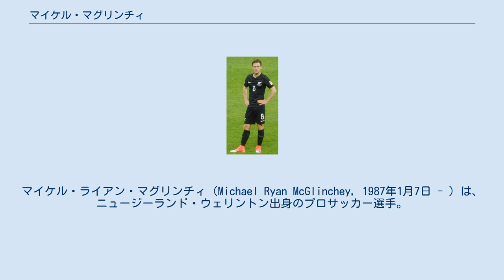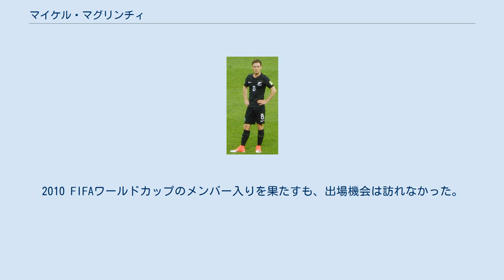マイケル・マグリンチィ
マイケル・ライアン・マグリンチィ（Michael Ryan McGlinchey, 1987年1月7日 - ）は、ニュージーランド・ウェリントン出身のプロサッカー選手。
Aリーグ・セントラルコースト・マリナーズFC所属。
ニュージーランド代表。
姓はマグリンチェイ、マグリンキーの表記も。
 ニュージーランド・ウェリントンで生まれ、9ヶ月の時に両親とスコットランドへ移り住んだ。
5、6歳の頃にサッカーを始め、9歳でセルティックFCのアカデミーへ入団した。
 2005年、トップチームへ昇格し、17歳でプロデビューした。
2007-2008シーズンはダンファームリン・アスレティックFCへ期限付き移籍したが、足の付け根の怪我の影響で2008年1月にローン期間途中でセルティックへ復帰。
 2009年夏、契約満了によりセルティックを退団し、オーストラリア・Aリーグのセントラルコースト・マリナーズFCへ完全移籍。
同年8月6日、シーズン開幕のメルボルン・ビクトリーFC戦でプロ初ゴールを挙げた。
2010年1月、FIFAワールドカップのメンバー入りへ向けてチャンスを広げるため、スコットランドへ戻りマザーウェルFCへ期限付き移籍。
セントラルコーストへ復帰後はグラハム・アーノルド監督の下、中心選手として2011-12レギュラーシーズン、2012-13ファイナルシリーズのタイトル獲得に貢献した。
 2014年より、アーノルドが監督に就任した日本のJリーグ・ベガルタ仙台へ期限付き移籍。
同年6月、契約を解除して仙台を退団した。
 同年9月、ウェリントン・フェニックスFCへ完全移籍で加入。
 2018年6月、セントラルコースト・マリナーズFCに2年契約で復帰。
 2006年、U-19スコットランド代表としてUEFA U-19欧州選手権2006に出場。
決勝でスペインに敗れたが、2007 FIFA U-20ワールドカップの出場権を獲得した。
翌2007年も引き続きU-20スコットランド代表としてU-20W杯のメンバー入りを果たし、グループリーグ2試合に出場した。
 2009年、フル代表ではニュージーランド代表としてプレーすることを選択し、同年9月9日のヨルダンとの親善試合でデビューした。
2010 FIFAワールドカップのメンバー入りを果たすも、出場機会は訪れなかった。
2012年のロンドンオリンピックでは、オーバーエイジとして出場した。